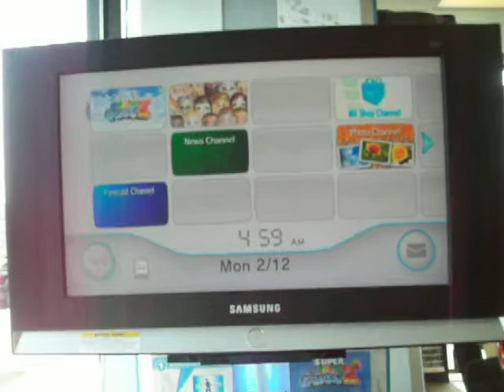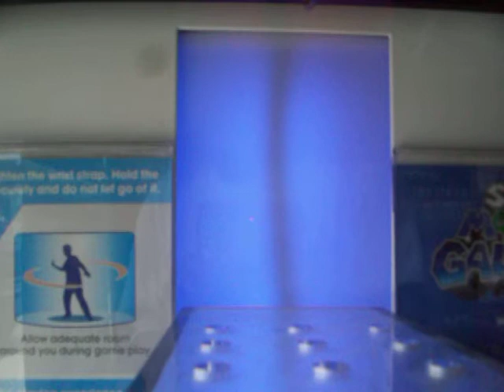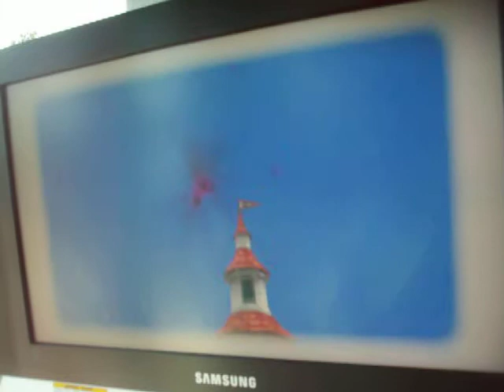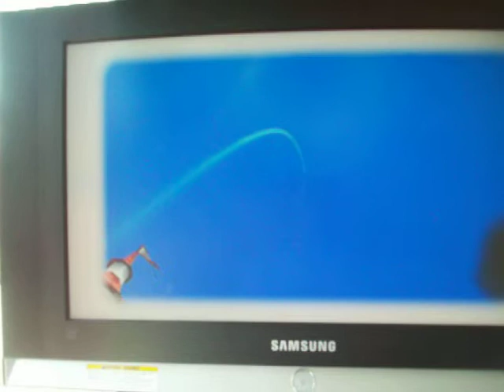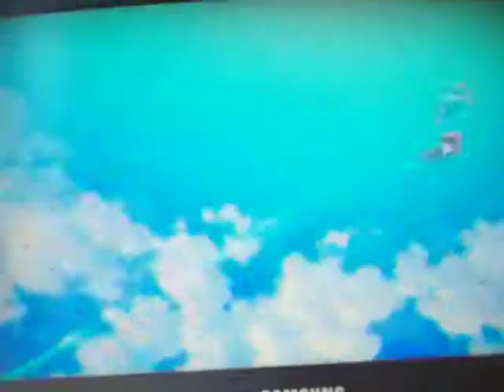ME playin supermario galaxy 2